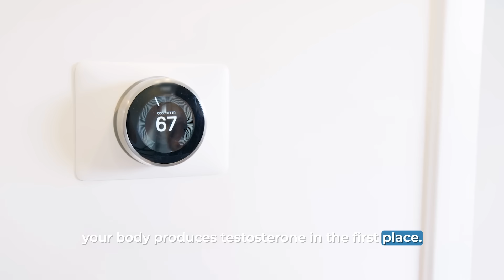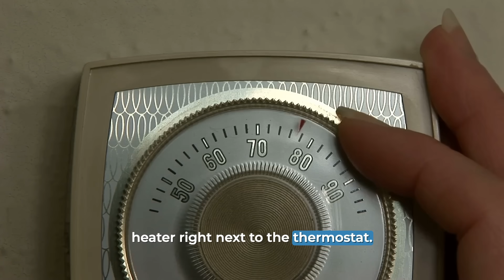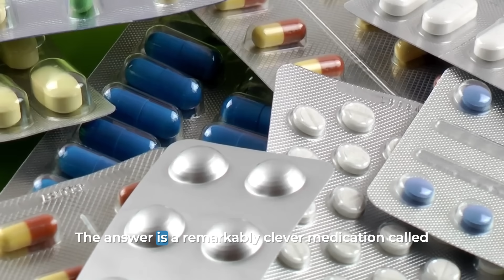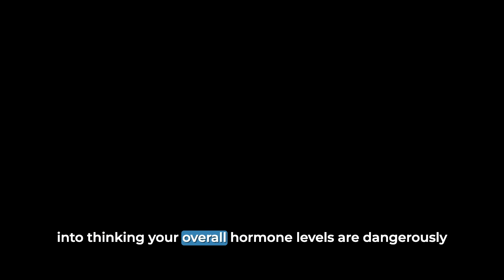With just half a pill a day and your testosterone will skyrocket | Proven!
What if you could skyrocket your testosterone levels without needles, messy gels, or harming your fertility? It sounds like a myth, but it’s a scientifically-proven method that most men have never heard of. Forget everything you thought you knew about Testosterone Replacement Therapy, because this simple pill could change the game.

In this comprehensive guide, we dive deep into one of the most effective TRT alternatives available: Clomiphene Citrate (often known as Clomid). We break down the science in simple terms, explaining how this medication can signal your own body to ramp up its natural testosterone production, often doubling or even tripling your levels. You'll learn exactly how this method cleverly avoids the common pitfalls of traditional TRT, such as testicular atrophy and infertility. We cover the proven effective dosage for men (hint: it's just half a pill every other day!), its incredible cost-effectiveness, and the full spectrum of benefits you can expect.

If you're tired of battling low energy, a lagging libido, and poor gym performance but are hesitant about the side effects and dependency of traditional TRT, this video is your essential guide. You will walk away with a clear understanding of a powerful, safe, and accessible option that can help you reclaim your vitality. Our goal is to equip you with the knowledge you need to have a confident and informed discussion with your healthcare provider about the best path forward for your health and performance.